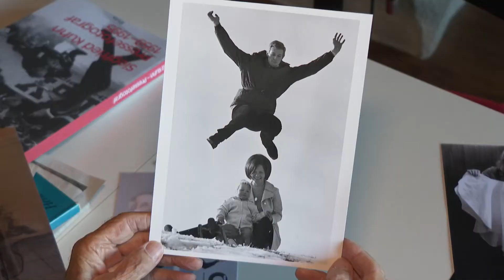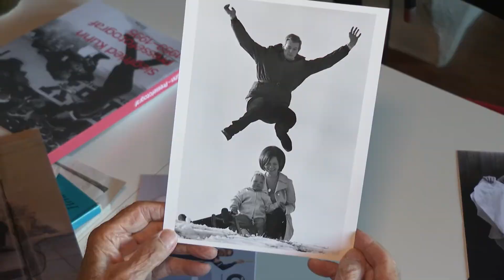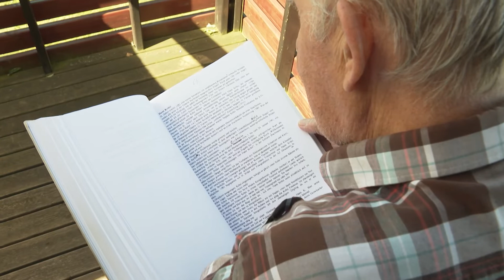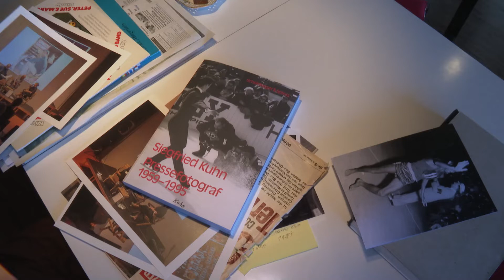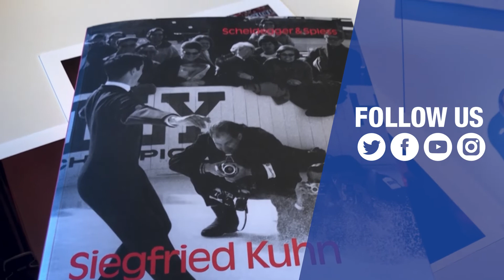INFO: Die Highlights im Leben eines Fotografen / TeleBielingue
Die Highlights im Leben eines Fotografen
Der 91-jährige bekannte Fotograf Siegfried Kuhn gibt Einblick in seine Lebenswerke und teilt lustige Anekdote seiner Arbeit.

Portrait du photographe
A 91 ans, l'ancien photographe de presse suisse Siegfried Kuhn revient sur quelques anecdotes marquantes de sa carrière.